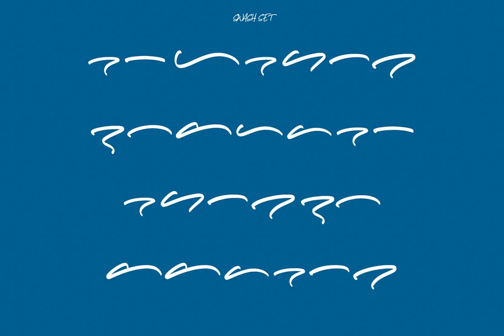Hostrack Font - Download at YouWorkForThem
Download Hostrack Font at YouWorkForThem

Hostrack is a handwriting font design published by Maulana Creative